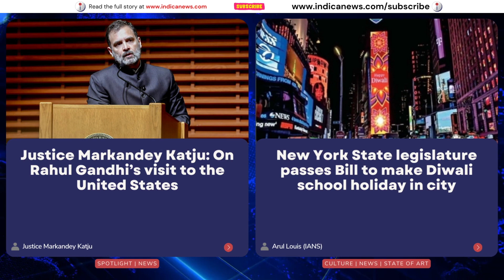Indica Weekly Window for South Asian Diaspora June 12, 2023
Become our annual sustainable subscriber, click this and support Indica News!
Important stories from the past week:

- Indian American Congressman Shri Thanedar: ‘Build bridges across the aisle on Green Card issue’
- Trump’s indictment is a stunning moment of cultural collapse in America’s life
- Indian American expert says metal fatigue in tracks should also be considered in Odisha train disaster as a possible cause
- Justice Markandey Katju: On Rahul Gandhi’s visit to the United States
- New York State legislature passes Bill to make Diwali school holiday in city
- Indore girl wins Apple Swift Student Challenge at WWDC23, praises from Tim Cook